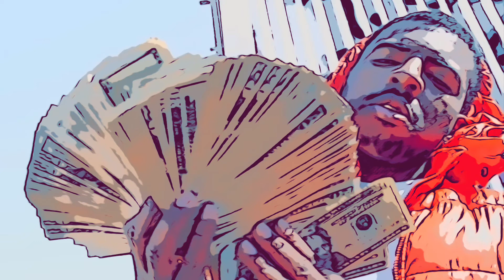Kevangotbandz - In The Mix (Slowed)